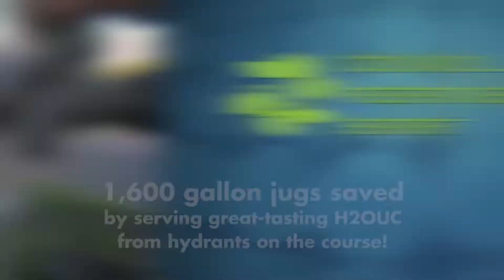OUC Orlando Half Marathon Course Tour - 2022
Run to OrlandoHalfMarathon.com

Date, Time & Location
Saturday, December 3, 2022
7:15 am: Half Marathon & 5k
8:30 am: 5k Awards (Top 10 Overall Men & Women)
9:30 am: Half Marathon Awards (Overalls and Masters)

One of the top road races in the Southeast, the OUC Orlando Half winds through scenic Downtown Orlando and finishes at beautiful Lake Eola. Join over 4,000 runners for this Orlando tradition and enjoy live music along the course, local beer and a lakeside party.